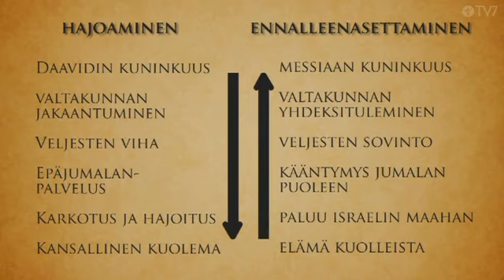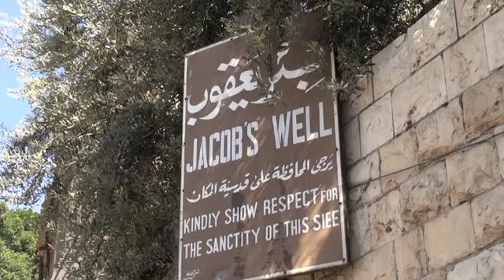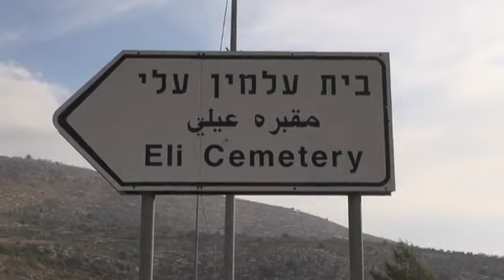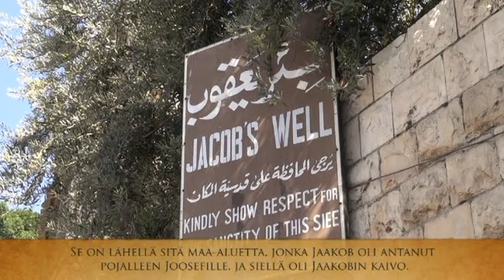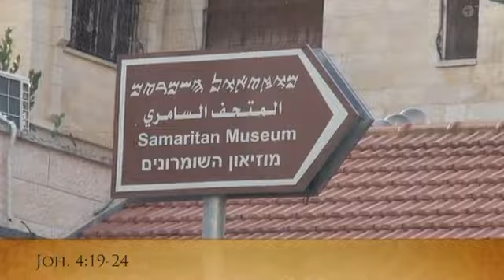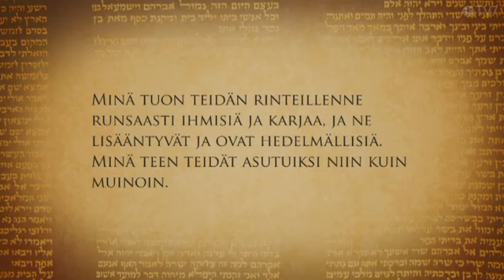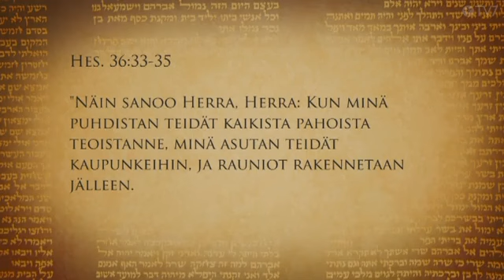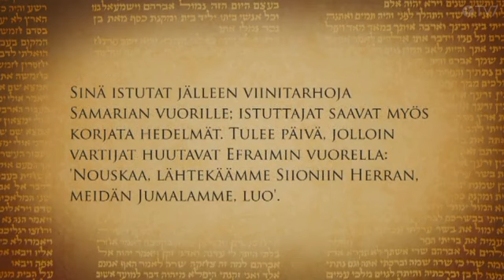Efraim palaa Israelin vuorille - Kuningaskunnan paluu 4/21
Israelin vuoret ovat Raamatun tapahtumien keskeinen näyttämö. Näille vuorille Jumala lupaa vielä palauttaa kateissa olevat Israelin pohjoiset heimot. Tässä jaksossa katsomme, mitä Raamattu puhuu näiden vuorten historiasta ja tulevaisuudesta.

Kuningaskunnan paluu, osa 4/21: 'Efraim palaa Israelin vuorille'

Kuningaskunnan paluu

Länsirannan alue Israelissa on keskeisellä paikalla Jumalan suunnitelmassa, kun Hän palauttaa maan päälle Israelin kuningaskunnan. Raamattu lupaa, että tässä yhteydessä Länsirannalle palaa Juudan vielä kadoksissa oleva pikkuveli Efraim. Kuningaskunnan paluu -ohjelmasarjan kertomus alkaa kolmentuhannen vuoden takaa, ja sen edetessä Vanhan ja myös Uuden Testamentin kirjoitukset alkavat löytää paikkansa. Ohjelmasarjassa selviää, minkä kuningaskunnan tuloa Jeesus opetti Isä meidän -rukouksessa rukoilemaan.